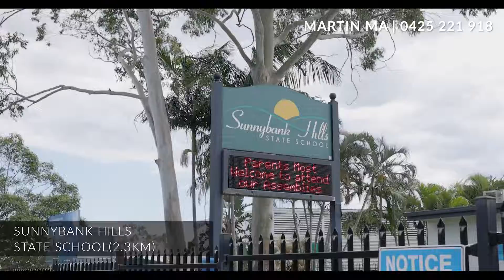479 Jackson Road, Sunnybank Hills